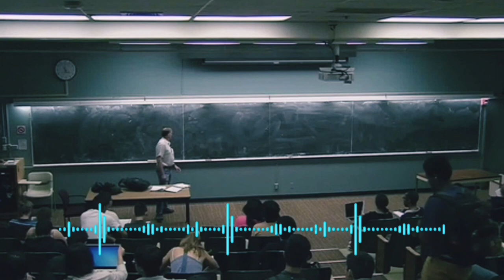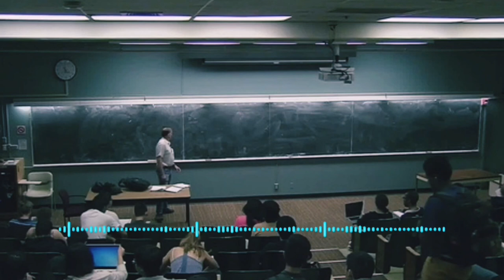10-Mavzu: HUJAYRA – TIRIKLIKNING IRSIY BIRLIGI